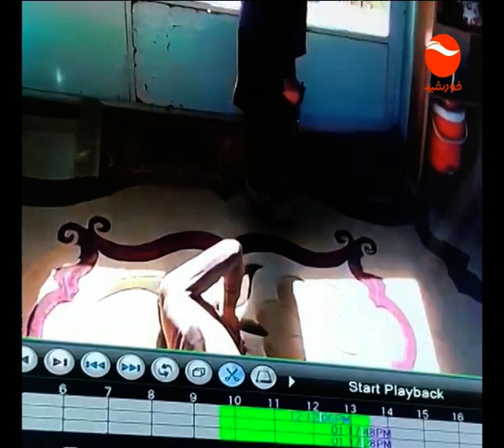DARI NEWS 6 PM 17 8 1397